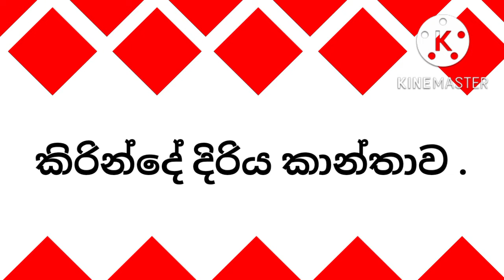රෙදි මහන්න උදව් කරන කිරින්ද ප්‍රජා ව්‍යාපෘතිය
මෙම වීඩියෝව කිරින්ද ප්‍රජා ව්‍යාපෘතිය වෙනුවෙන් වාර්තා කරන්නේ ඉනෝකා ලියනගේ විසින්.
This video is reported by Inoka Liyanage for Kirinda Community Project.